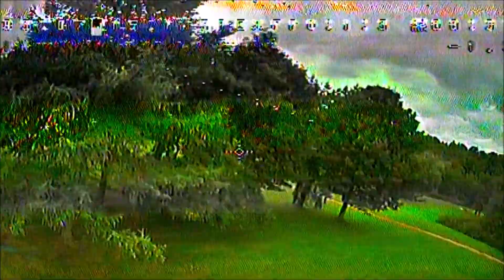Martian 2 250 6" Riverside Park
Back at Riverside Park Glenrothes for a few packs with some of the guys! Some DVR from the Martian 2 6" which I'm loving with the Emax LR Props, they look so badass! Practising some under and over the trees manoeuvres, staying brave with the trees after my escapade a couple of weeks ago.